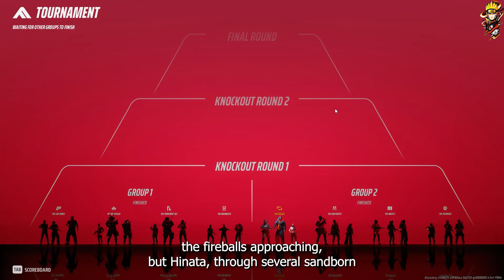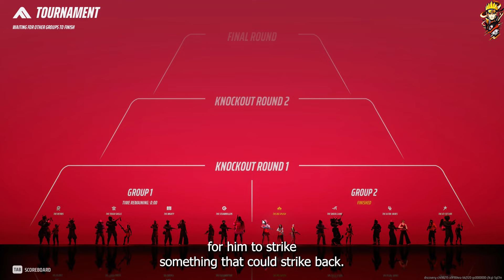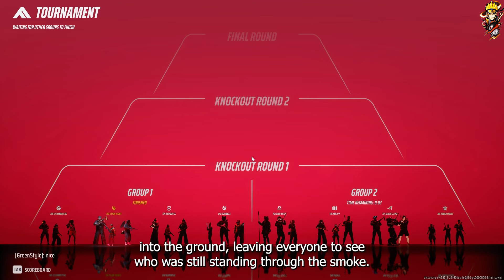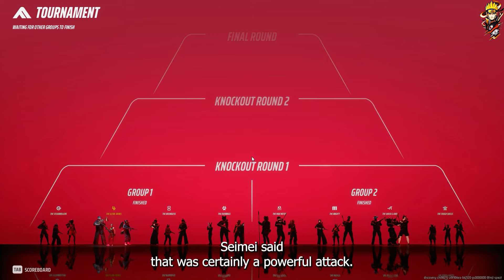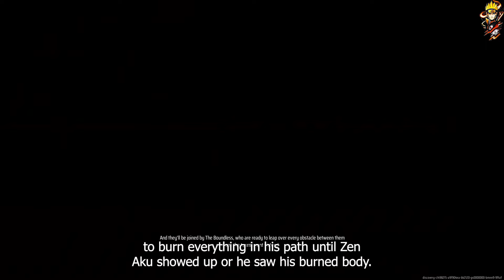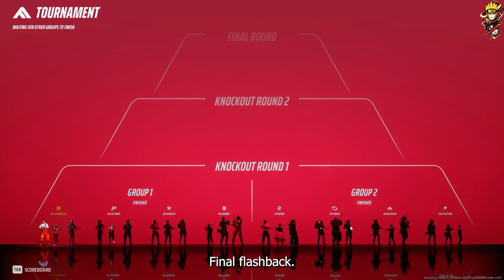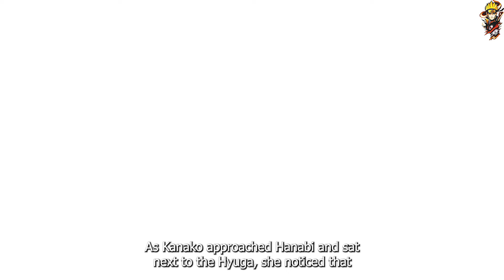What If Naruto Became Heir Of Duke Wolf || Battle Of Resolve Naruto Vs Zangetsu || Part 4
The Gameplay used in this video are my own from the game Overwatch 2